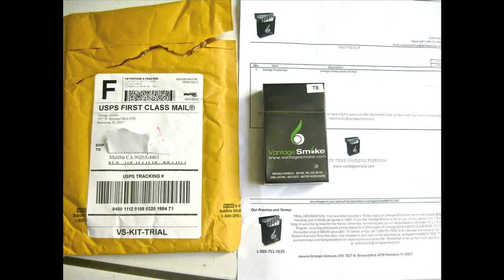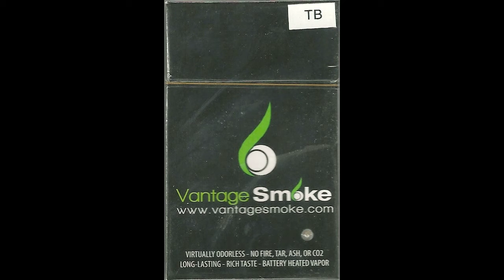The Nicotine Scheme - Breaking News in Malibu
Unsuspecting young woman in Malibu targeted for nicotine addiction without her consent and billed for it!!!